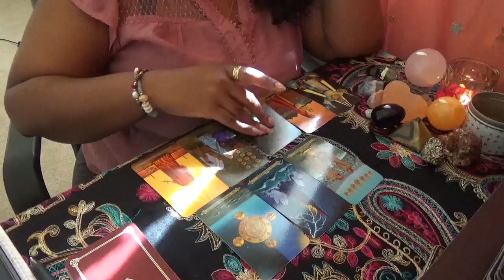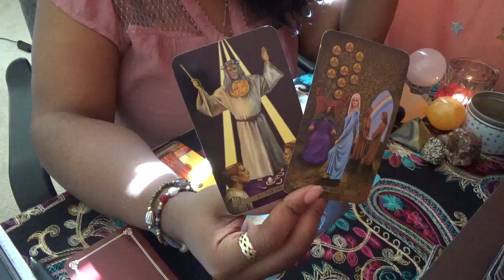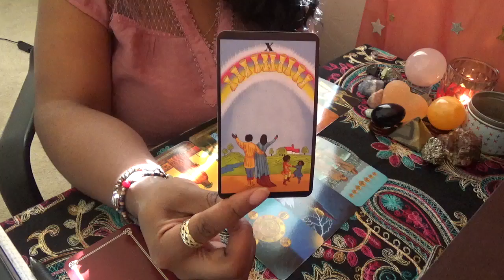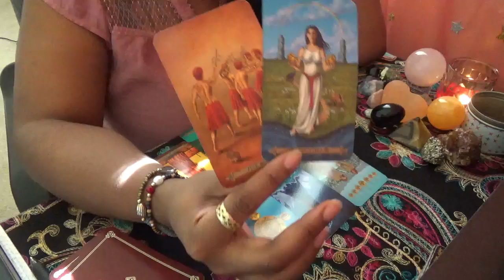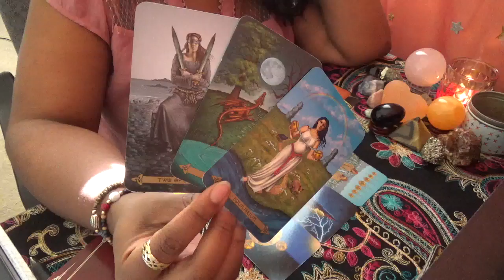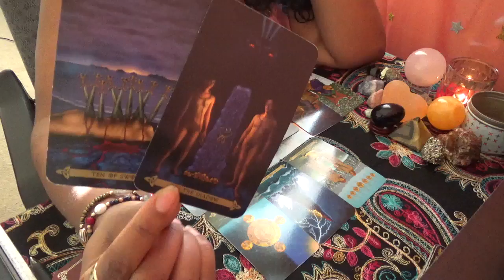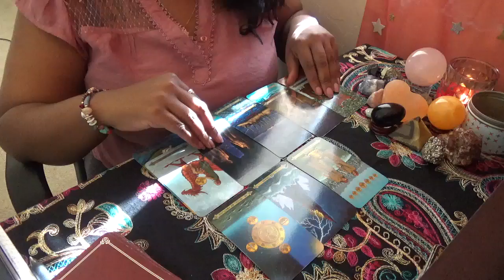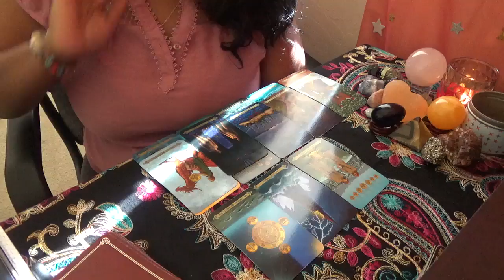♎Libra Venus💜 Establishing a Relationship! April 2019